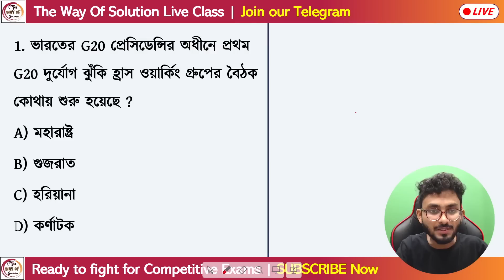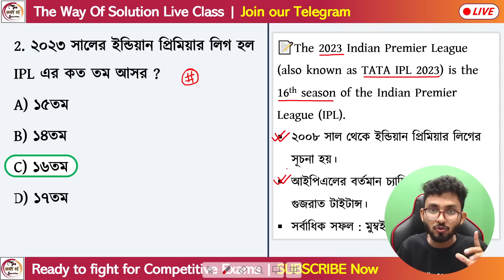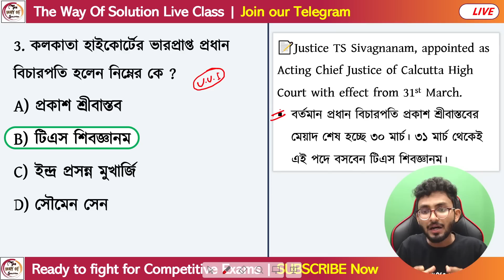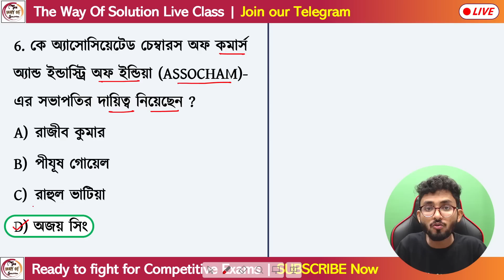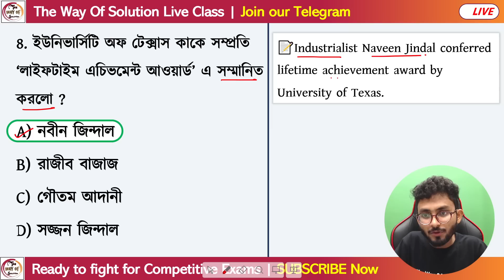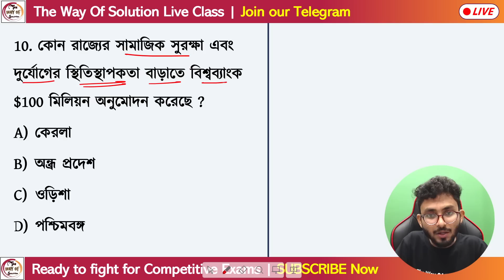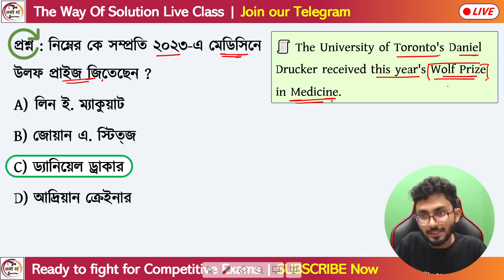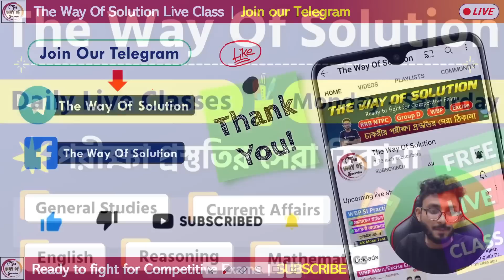কারেন্ট অ্যাফেয়ার্স এপ্রিল২০২৩ | 1st April 2023 Current Affairs in Bengali | Alamin Sir GK Class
Daily Current Affairs & GK in Bengali 2023 | April 2023 Current Affairs | General Knowledge & Awareness in Bengali | KP Constable & Lady Constable 2023 | WBCS | WBP Main | WBPSC Current GK 2023 | wbp static gk class | Alamin Rahaman